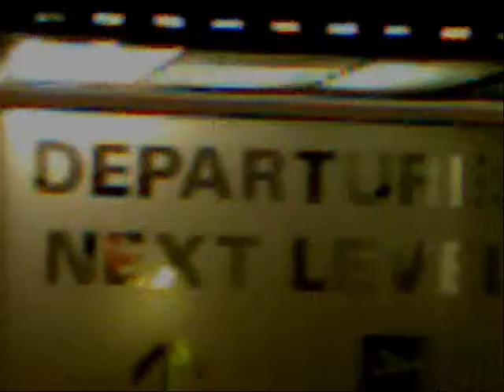Montage: The Detective & The Cross: Shepherds-Bush Arrives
In this Montage trailer to the series coming to YouTube, we introduce Inspector Shepherds-Bush or Kensington25: William Broome. Londoners will have fun with this.